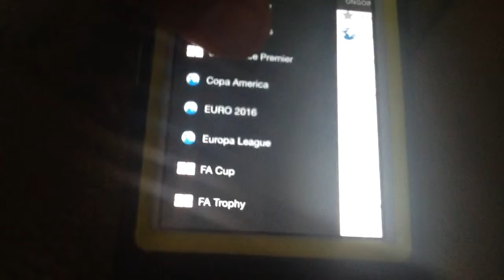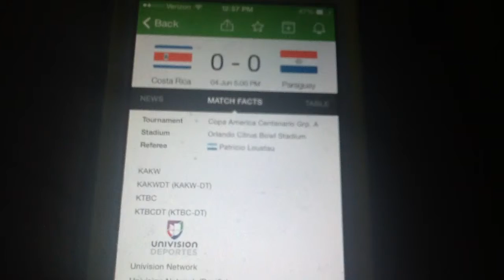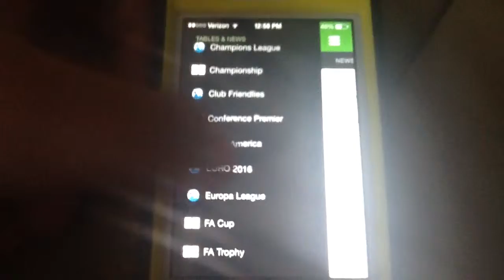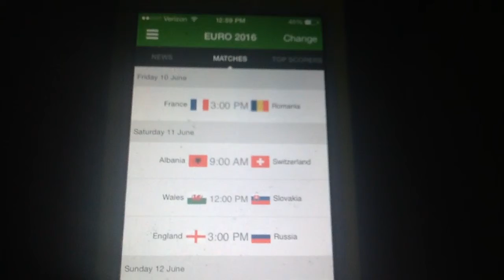Copa America scores/predictions week 1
Copa America scores/predictions for week 1 of the tournament